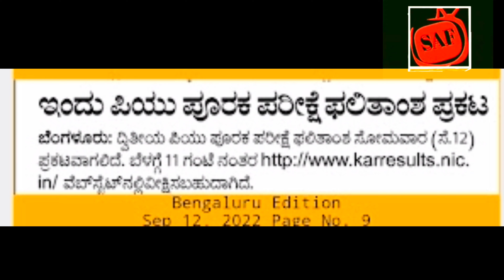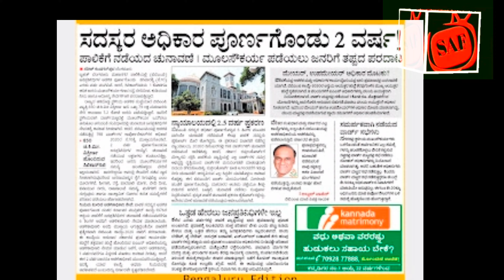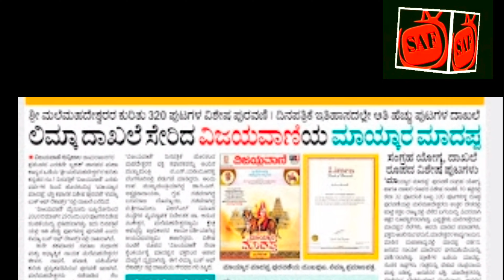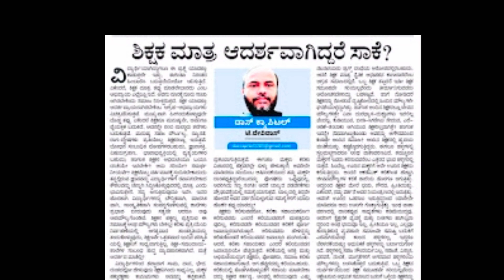12-09-2022 monday's educational, employment, economical, social, health and sports news